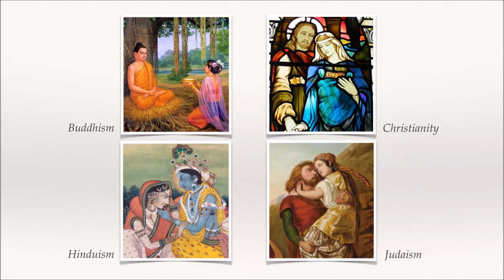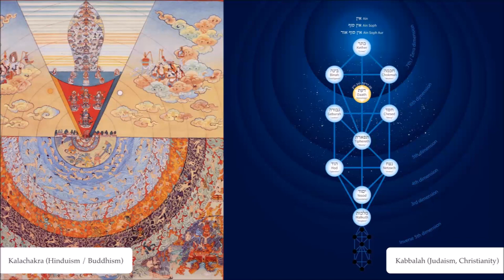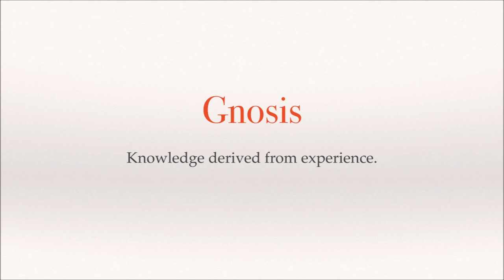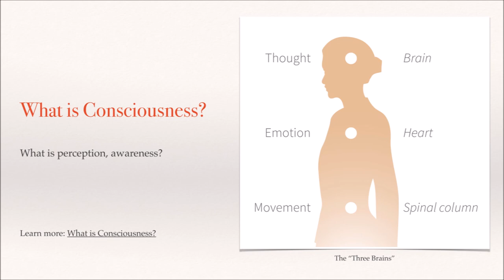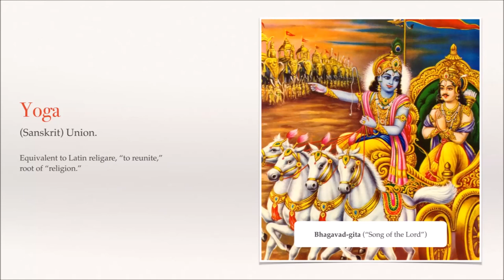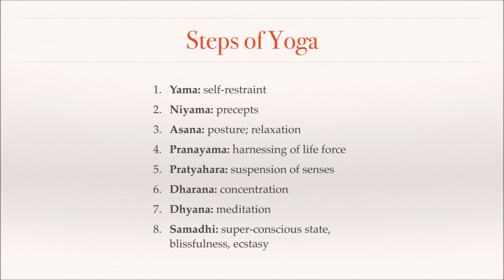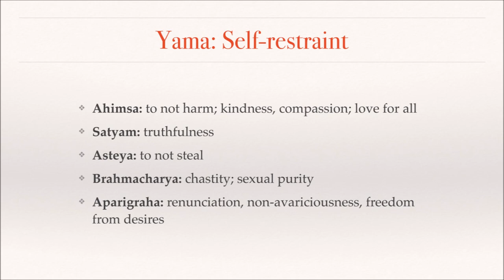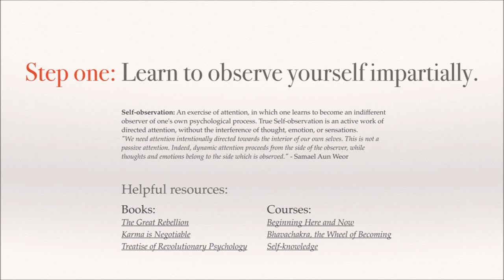Practical Spirituality 01 Beginning Practical Spirituality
The word practical means "applied, not merely theoretical." Thus, practical spirituality is something experienced and lived.

This new course will describe how to live an essentially practical approach to religion: how to experience what is described in the scriptures of Hinduism, Buddhism, Judaism, and Christianity. Structurally, we will utilize the simple and effective approach of Yoga as taught by Krishna in the Bhagavad-gita, and Patanjali in the Yoga Sutras.

This is not a course of theory, belief, supposition, guesswork, or fantasy. Instead, the student will learn how to awaken their own perception of reality, and transform their experience of living, by setting aside harmful and useless behviors, and adopting behaviors that benefit themselves and others.

In the first lecture, we learn about practical point of view of the course, and how to begin utilizing it in our daily lives: through using consciousness, attention, awareness.

We also begin learning about how Krishna, the great teacher of Yoga, explained the three brains and how to use them spiritually:

Karma Yoga: the path of work
Bhakti Yoga: the path of devotion
Jnana Yoga: the path of self-analysis and knowledge
Raja Yoga: the path of psychic control
Finally, we also study the eight steps of Raja Yoga (Ashtanga), as taught by Patanjali. The eight steps are:

Yama: self-restraint
Niyama: precepts
Asana: posture; relaxation
Pranayama: harnessing of life force
Pratyahara: suspension of senses
Dharana: concentration
Dhyana: meditation
Samadhi: super-conscious state, blissfulness, ecstasy